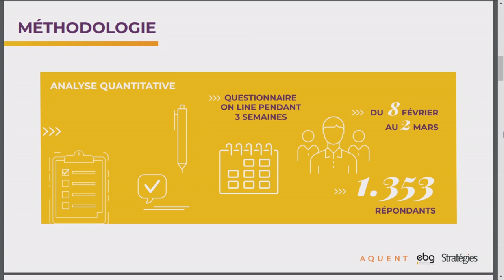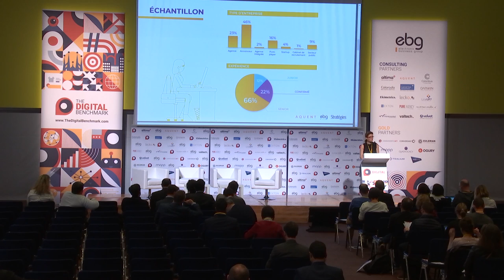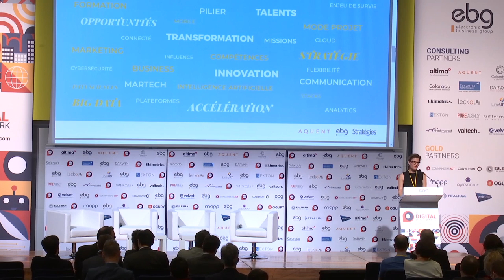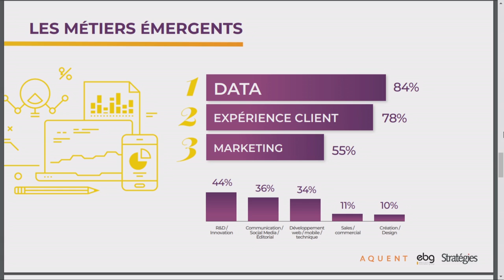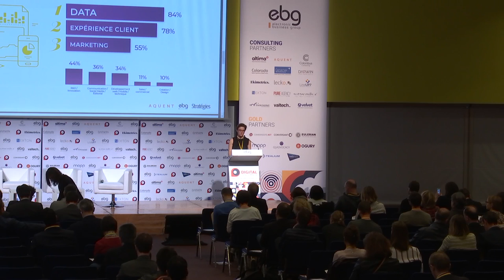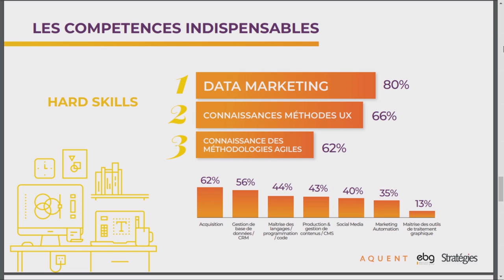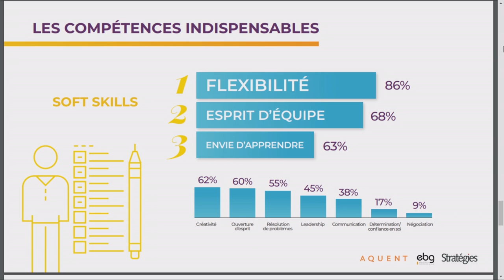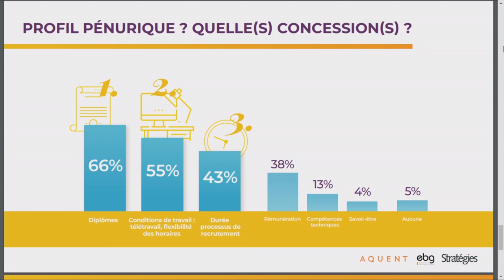OVERVIEW OF DIGITAL PROFESSIONS & SKILLS OF TOMORROW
Les évènements organisés par l'EBG recouvrent :

19 commissions tous les mois, qui réunissent chacune de 100 à 300 personnes